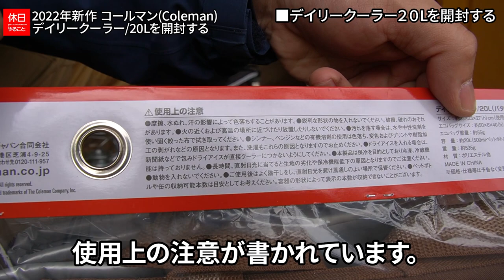857【キャンプ】2022年新作 コールマン(Coleman) デイリークーラー/20L (バターナッツ)を開封する、無骨な森のキャンプ場でキャンプ飯を作る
2022年新作 コールマン(Coleman) デイリークーラー/20L (バターナッツ)を開封しました。
気軽に使えるクーラーボックスです。抗菌ライナー使用です。
エコバッグがついています。テントの色に合わせて使います。

目次：
0:00:00 ■はじめに
0:00:22 ■デイリークーラー２０Lを開封する
0:02:50 ■焚き火する
0:03:47 ■シイタケを焼く
0:05:30 ■ご飯を炊く
0:06:53 ■鶏肉を焼く
0:10:55 ■まとめ

ギア：

[NEW]
コールマン ペグテーブル

[NEW]
コールマン デイリークーラー/20L (バターナッツ)

▲テント
コールマン インスタントアップドーム/S

コールマン スチールキャノピーポールセット

コールマン スチールソリッドペグ 30cm

▲チェア
コールマン(Coleman) コンパクトグランドチェア（オリーブ）

▲テーブル
Amazon限定ブランド 南湖ギア 焚き火 ロストル

キャプテンスタッグ マグカップ

▲食事用品
パール金属 片手 グリルパン 16cm

スノーピーク アルミパーソナルクッカーセット

▲その他
コールマン ギアトート M ブラック